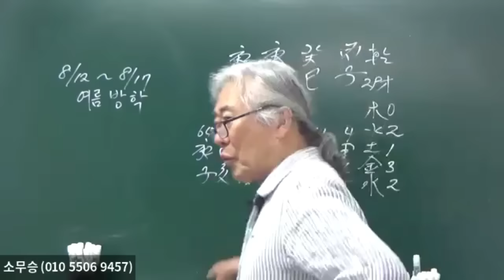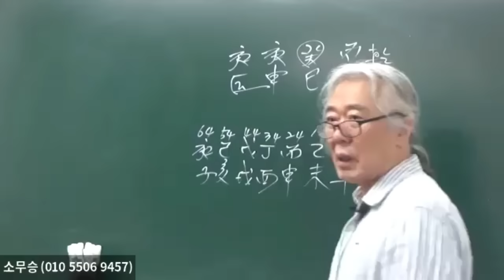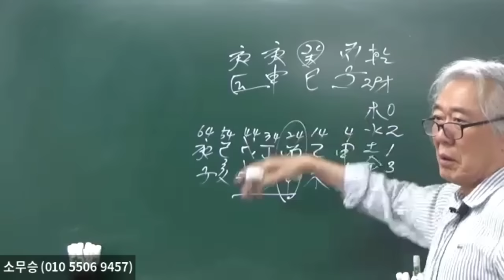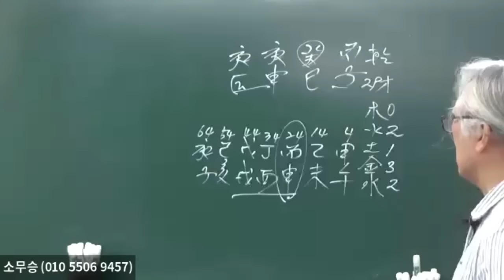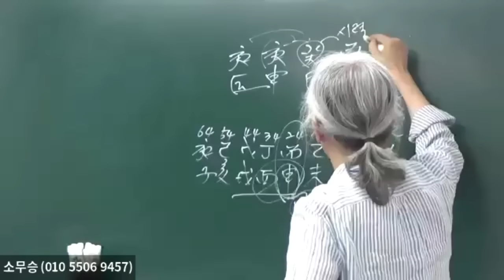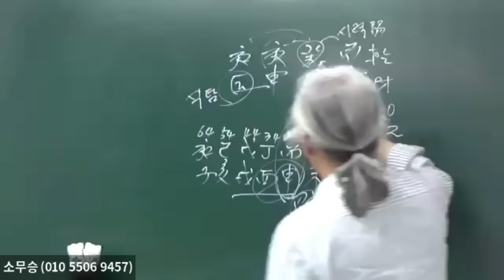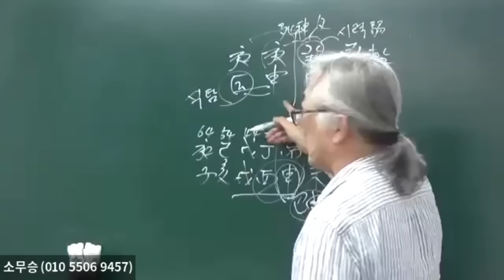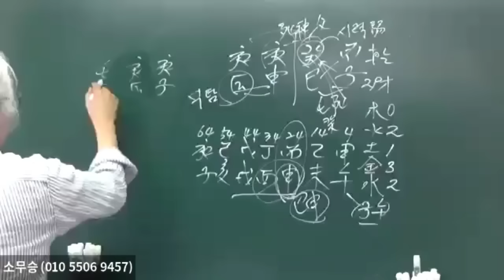庚金 巳月생은 생기가 있다(2~1)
하실 수 있습니다. "소무승의 물,형상명리학" 과 "소무승의 물,형상통변론" 책은 전국 유명서점이나